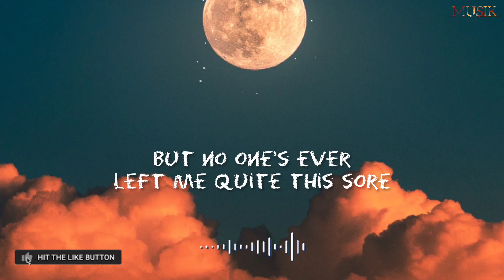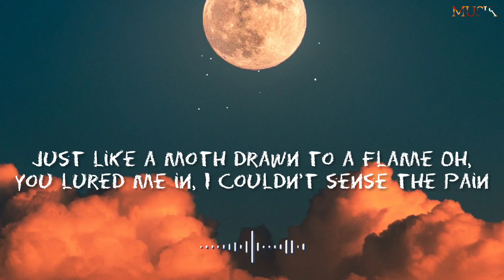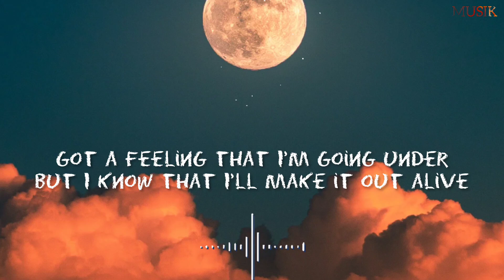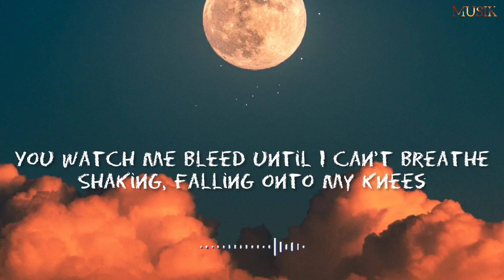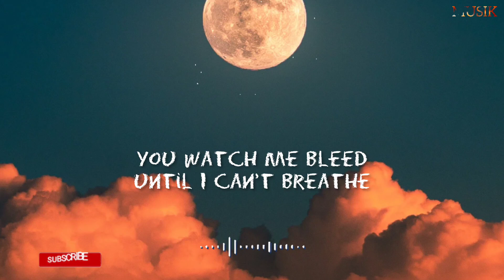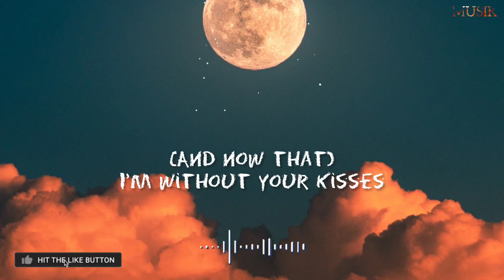Shawn Mendes - Stitches (Musik Lyrics)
🎵This channel is all about music with lyrics

🎤Lyrics:
[Verse 1]

[Pre-Chorus]
Move on

[Pre-Chorus]
Move on